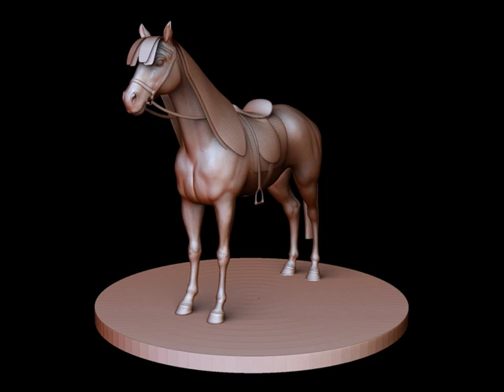Horse_1.mov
Horse model created in ZBrush.